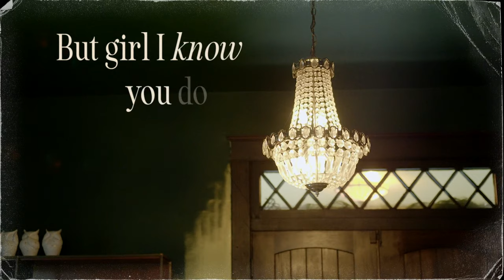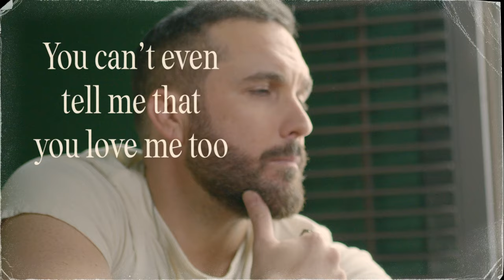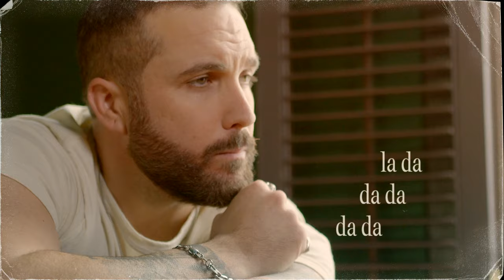Tyler Rich - I Know You Do (Lyric Video)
Music video by Tyler Rich performing I Know You Do (Lyric Video).